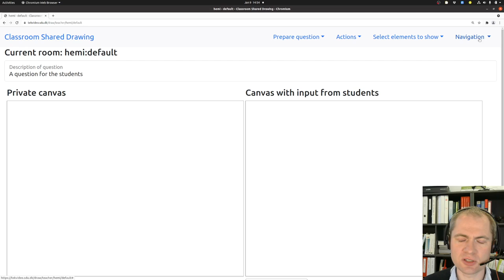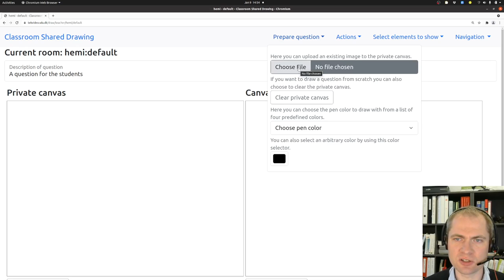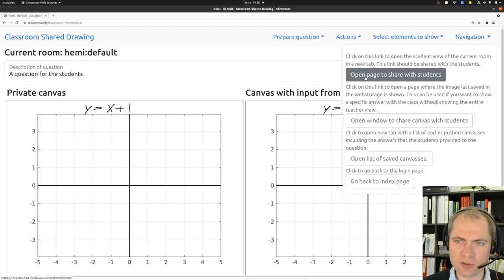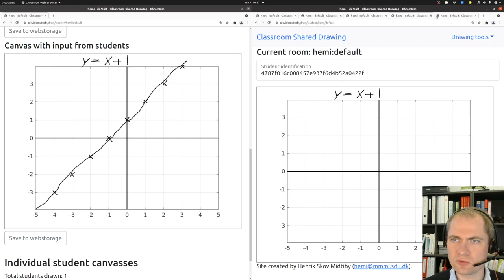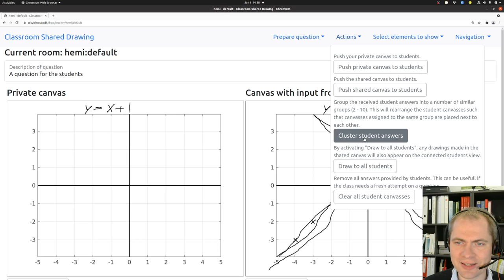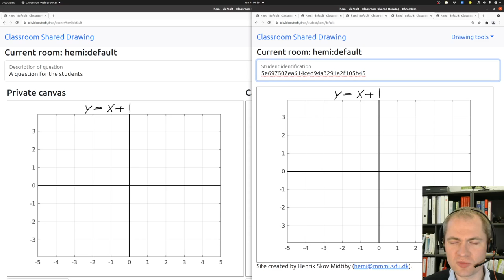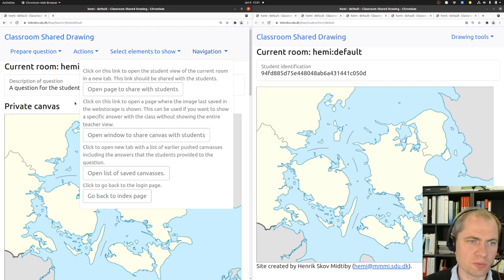Getting started with Classroom Shared Drawing